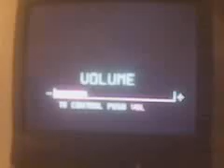Mortal Kombat Armageddon Arcade Mode Part 1 Of 2